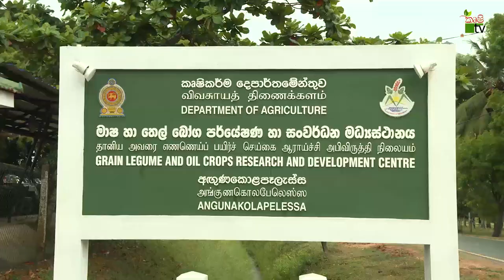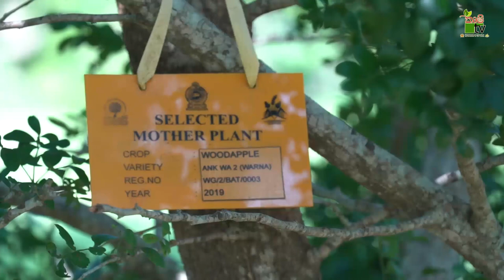දිවුල් ජාන සමිපත් උද්‍යානය | Krushi Tv